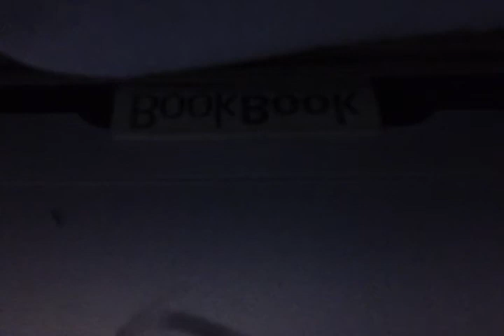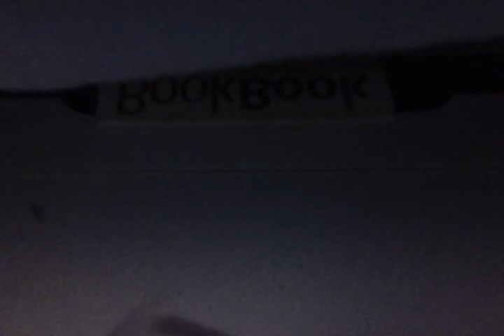ムービー（2014 04 27 21 19）